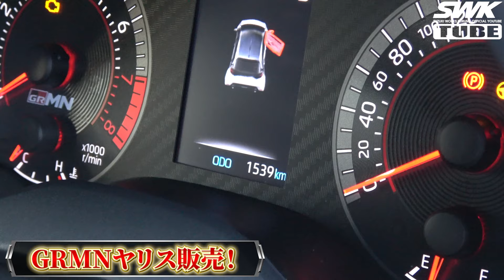GRMN YARIS Circuit package販売！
SWK製品の解説・取付説明や軽キャンピングカー等のアウトドア動画のサブチャンネル【SWK OUTDOOR LIFE】

埼玉県で弊社の製品取扱店
スズキアリーナさいたま中央店のYouTubeチャンネル【埼玉スズキカスタム】

群馬県で弊社の製品取扱店
スズキアリーナ伊勢崎中央店のYouTubeチャンネル【スズキアリーナ伊勢崎中央店】

音源素材
DOVA-SYNDROME様